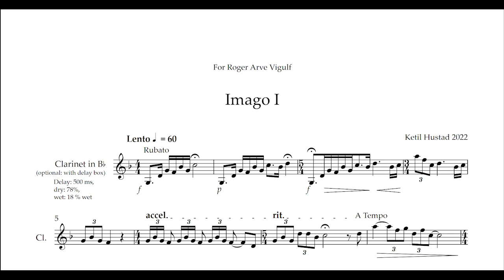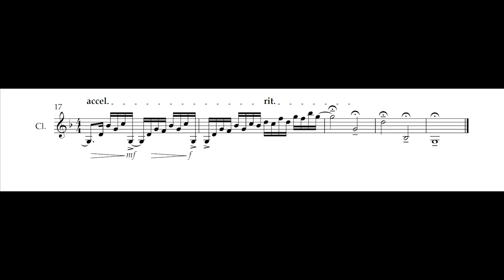Imago I - for solo Clarinet in Bb.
Composed in 2022 for clarinetplayer Roger Arve Vigulf. "Imago" is an old word for "picture". First time performed to an exibition.